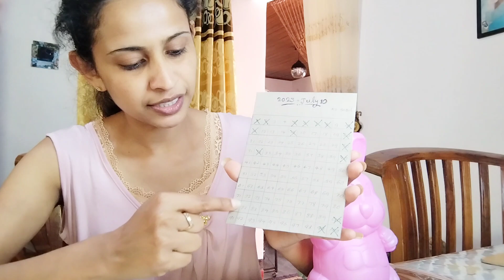ලොකුම මුදල රුපියල් 100යි.ඒත් රුපියල් 5000 ගාණක් ලැබෙනවා..ඇත්තමයි.....